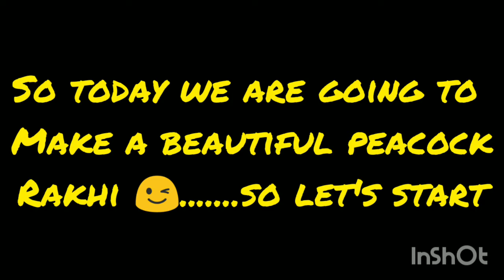How To Make Beautiful Rakhi At Home | Rakhi For School Competition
Hey guys!!
Add me on snapchat: aishwaryunicorn

Inspired by :  anaysa